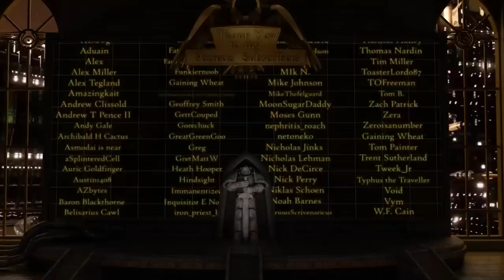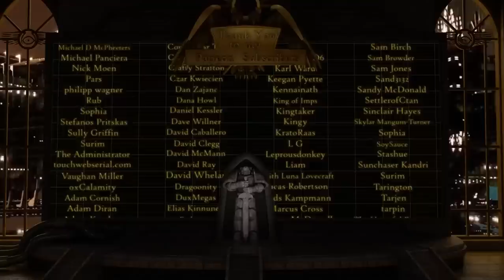The Betrayal at Calth Part 3: The Macragge's Honour (Warhammer 40K & Horus Heresy Lore)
Being the continuing record of the Betrayal at Calth, concerning the battle to reclaim the flagship Macragge's Honour, and the exploits of Marius Gage and Aeonid Thiel.